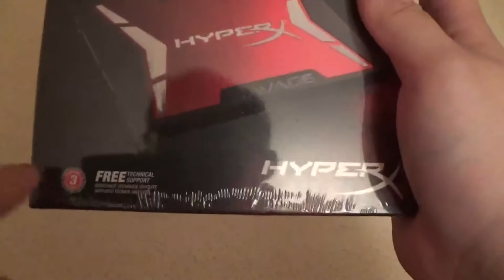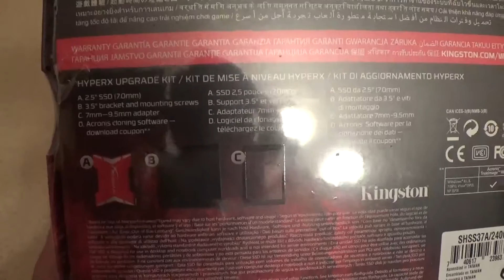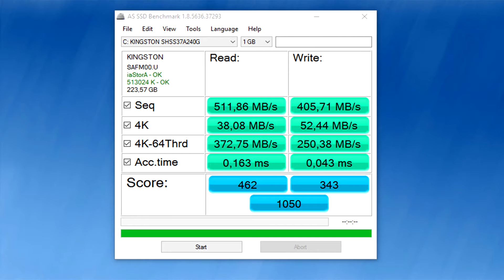Unboxing si review Kingston HyperX Savage 240 GB